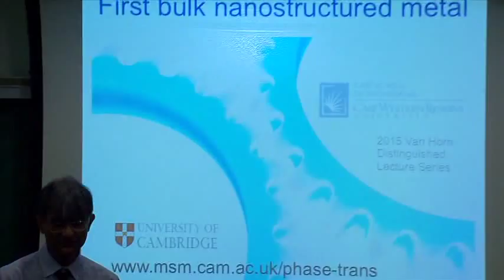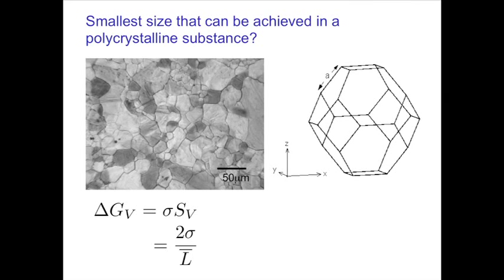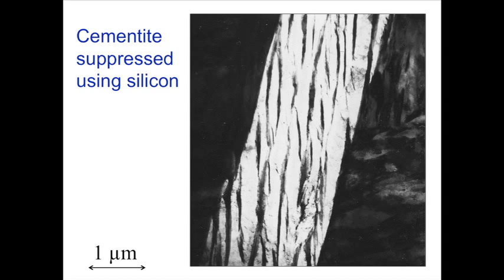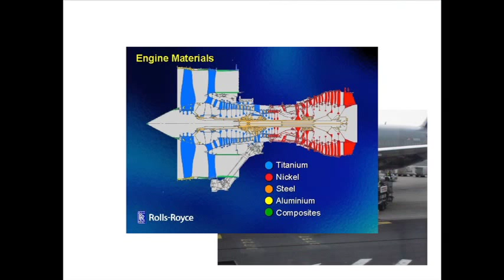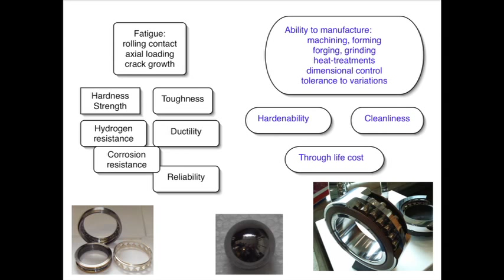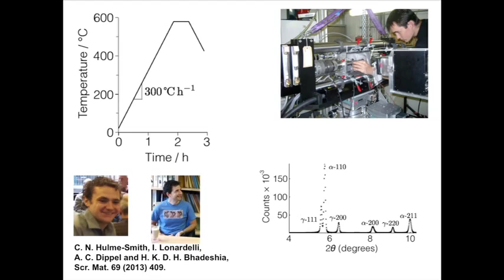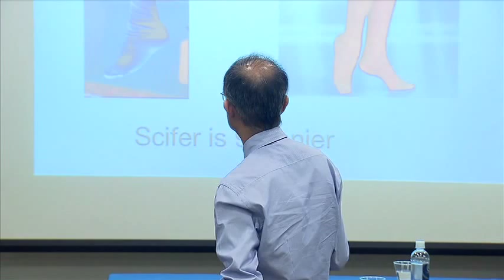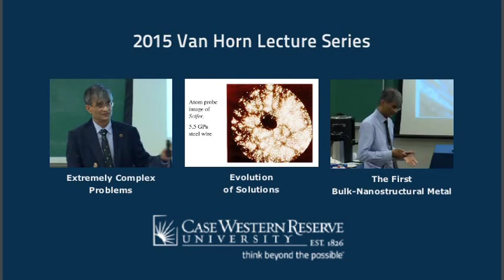2015 Van Horn Distinguished Lectures: 3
The Kent R. van Horn Lectureship is an endowed Lectureship at the Case Western Reserve University and dates from 1974. It honours Kent R. van Horn, an alum, who had a distinguished career as a metallurgist, director of research, and ultimately corporate vice-president of Alcoa. Three lectures on varied topics are to be delivered over three successive days. The 2015 lectures were delivered by Professor Harry Bhadeshia. This one is on the first bulk nanostructured steel.

These videos are reproduced courtesy of the Materials Science and Engineering Department of Case Western Reserve University.

Abstract: This is a story about a most elegant structure
created in steel, consisting of incredibly fine and
slender crystals of ferrite permeating a matrix of
austenite. The crystals are typically 20–40 nm in
thickness and in the form of plates. There are so
many of these crystals per unit of volume, that a
material is created which has one of the highest
density of interfaces known to man.

And all this can be achieved in samples which are
large in all three dimensions, without the use of
deformation or rapid heat treatment, and at a cost
which in terms of weight or volume compares with
that of bottled–water. There is no new
manufacturing technology required, the fabrication
of the steel is conventional. But the heat–treatment
is far from conventional, involving periods of up to
ten days at temperatures in the vicinity of 200◦C.
The end result is a hardness in excess of 700 HV,
strength of the order of 2.5 GPa, uniform ductility
in the range 7-27%, and toughness in the range 30–
50 MPa m^{1/2}.

The choreography of atoms during the
transformation of austenite into the crystals of
bainitic–ferrite has a major role in determining the
structure. I will describe how the material was
discovered and the underlying phase
transformations theory. Hundreds of tonnes of the
material has been produced and utilised in a variety
of specialised engineering applications such as
shafts and armour. The new science associated with
this material, including a remarkable new Fe-C
phase diagram, is described.